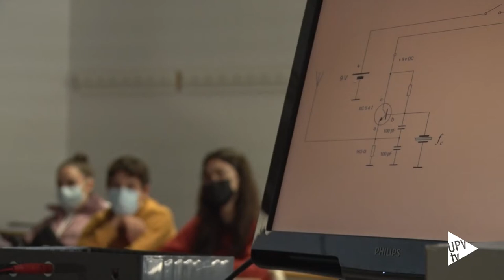Telecochips 2021 - Noticia @UPVTV, 11-01-2022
Descubrir el instrumento musical que suena sin tocarlo; construir una antena con un bote de papas; o adentrarse en el nacimiento de la radiocomunicación y en el código morse. Todo ello y mucho más es posible gracias a las Telecochips de la ETS de Ingeniería de Telecomunicación de la UPV, que celebró una nueva edición a finales del pasado mes de diciembre.